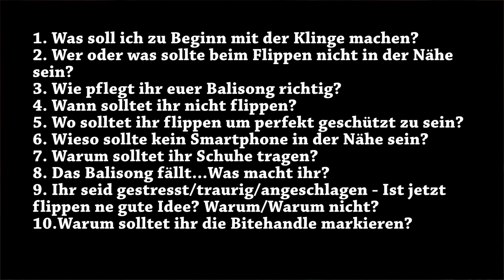So beginnt ihr richtig! - Balisongtalk #2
Heute möchte ich gerne allen Balisongneulingen ein Hilfevideo bieten. Der Videoinhalt besteht aus meiner Erfahrung, welche ich über die Jahre hingweg gewonnen habe.

Nicht aller Anfang muss schwer sein!:) Heute erklär ich euch wie alles beginnt.
Stunde 0 – Kauf des Balisongs, bis hin zum Flippen. Einige „Regeln“ gilt es jedoch zu beachten, wie z.B. dass niemand in der Nähe sein sollte denen ihr Schaden zufügen könntet, egal ob Mensch oder Tier! Passt auf euch auf, schneidet euch nicht und vor allem: Keep flipping!
Wenn euch das Video gefallen hat, dann seit ihr herzlich dazu eingeladen es zu liken und auf Facebook,Twitter,Google+ usw zu teilen:) Wenn ihr hier zum ersten mal seid, dann zögert nicht und drückt den Abo Button:) Kostet nix und tut nicht weh;)
Beste Grüße,
euer DirtyCross
// Mein Equipment //
GoPro Hero 4 Black
GoPro Headmount
Trust Starzz
Mad Catz V.7 Tastatur
Trust GXT 25 Gaming Maus
Externe Festplatte
Ihr wollt mich kontaktieren?:)
☢☢☢ Social Media  ☢☢☢